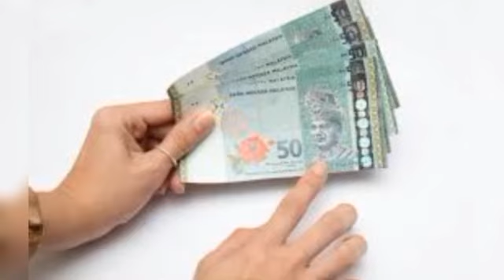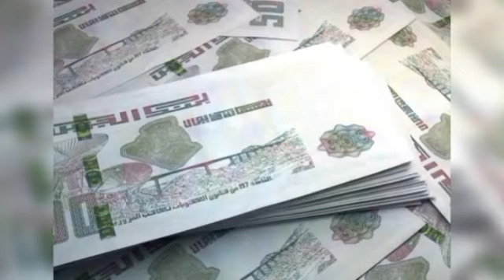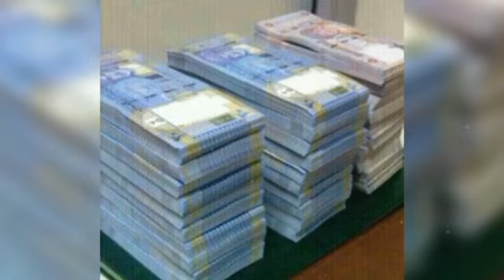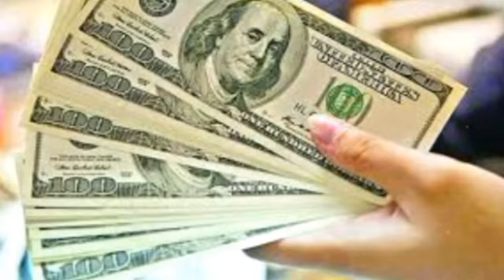মিল্টনের গতিতে বাড়লো আজকের টাকার রেট! আজকের টাকার রেট | Ajker takar rate 13/10/24 | Dayli Voice